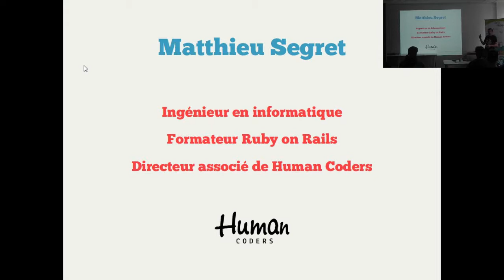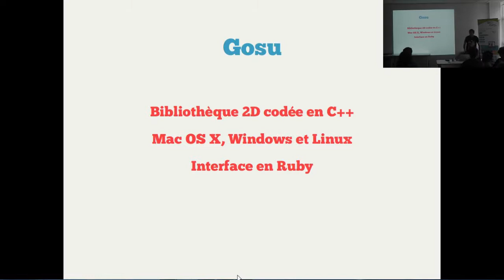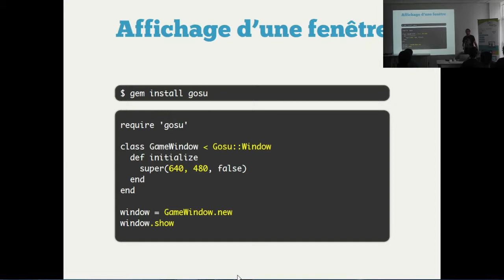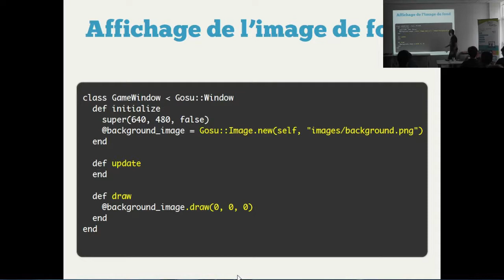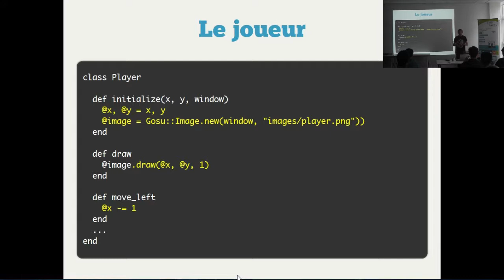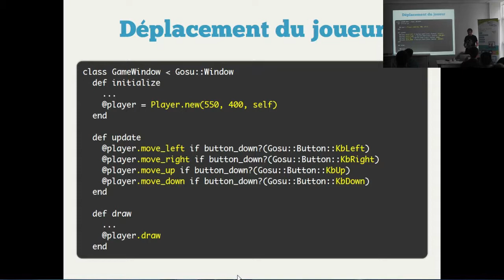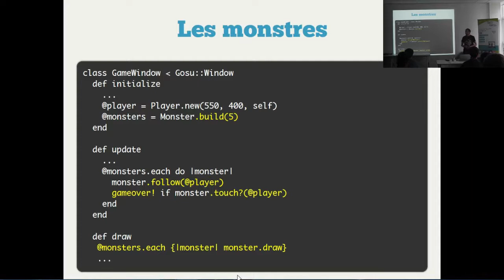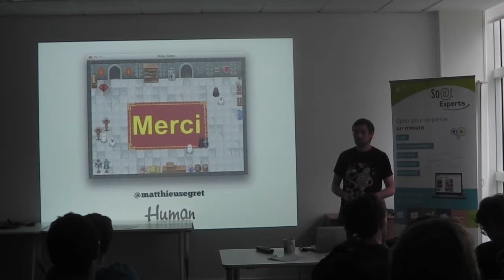[Humantalks][Paris][Juin 2014]Développez rapidement vos propres jeux en Ruby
Développez rapidement vos propres jeux en Ruby par Matthieu Segret (@MatthieuSegret)

Ce talk vous montrera étape par étape comment développer un petit jeu 2D en Ruby à l'aide de la bibliothèque Gosu. Nous allons joindre l'utile à l'agréable en découvrant le langage Ruby tout en s'amusant. Cela vous donnera certainement des idées pour développer vos propres jeux.